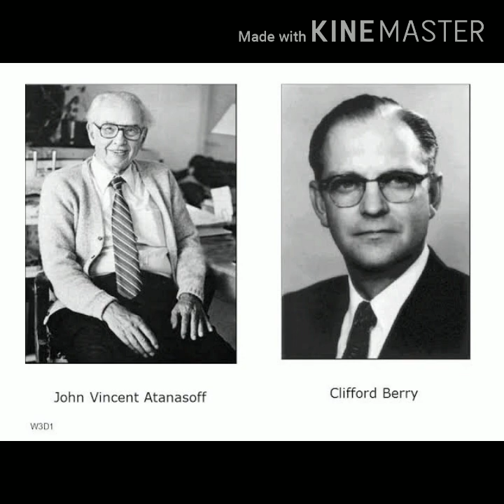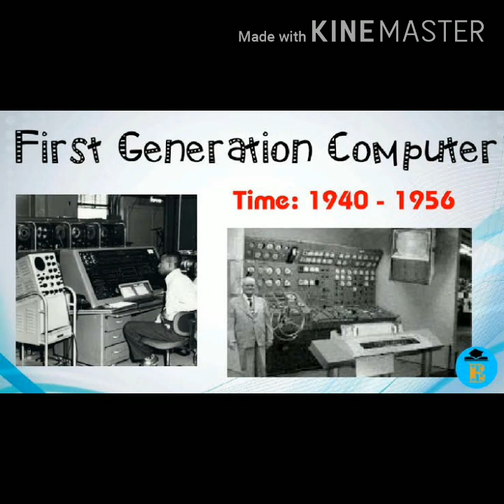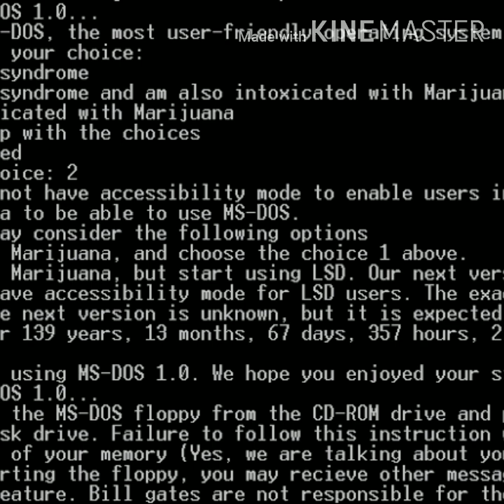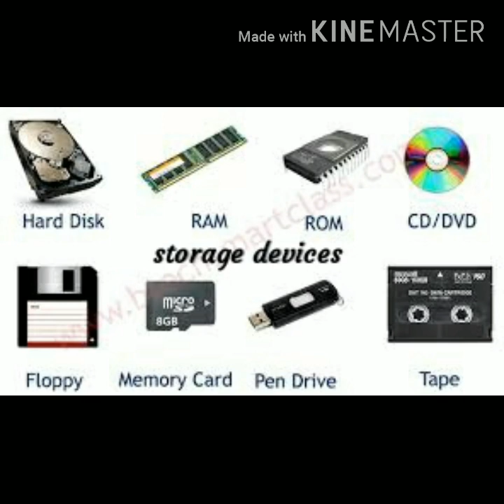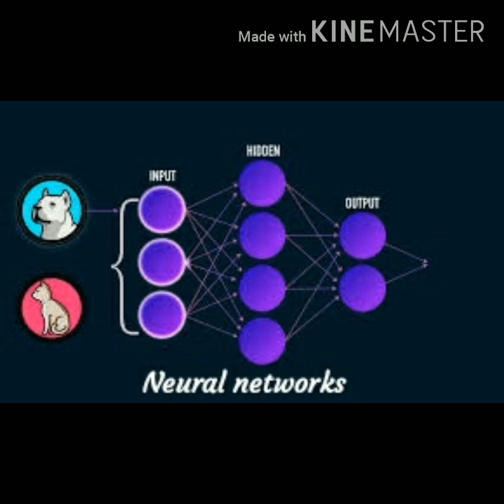History and Evolution of computers in tamil.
This video is used to understand about the computer's history and generations.